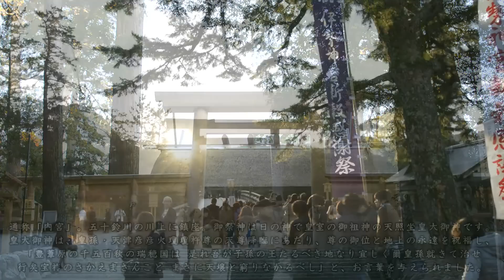皇大神宮 - 伊勢神宮 [内宮]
通称「内宮」。五十鈴川の川上に鎮座。御祭神は日の神で皇室の御祖神の天照坐皇大御神-です。皇大御神は、皇孫・天津彦彦火瓊瓊杵尊の天尊降臨にあたり、尊の御位と地上の永-遠を祝福し、「豊葦原の千五百秋の瑞穂国は 是れ吾が子孫の王たるべき地なり宜しく爾皇孫就きて治せ行矣宝祚のさかえまさんこと まさに天壌と窮りなかるべし」と、お言葉を与えられました。皇大御神は天地の続く限り-、瑞穂国が栄え行くため、「稲の種」を手渡され、米を作る暮らしが、この国の繁栄と平-和をもたらすとお教えになられました。皇大御神の御神体は八咫鏡で、御鏡を代々宮中で-天皇ご自身がお祭りされていました。崇神天皇の御代には皇居の外、大和の笠縫邑に天皇-にお代わりして、豊鍬入姫命が神籬を立て、皇大御神をお祭りされていました。垂仁天皇-の御代に倭姫命が新たに皇大御神を御祭りする地を求め、伊勢の国の度会の地、宇治の五-十鈴川の川上に到り、奉祀します。神籬や祠のように臨時にたてられる建物が、神宮と呼-ばれるほど大規模になったのは、天武天皇から持統天皇の御代にかけてのことです。

御祭神 ： 天照大御神（アマテラスオオミカミ）
住所：三重県伊勢市五十鈴川上

Jingu is often introduced in the dictionary as Ise Jingu. However, the official name is Jingu without Ise. Jingu is principally composed of the Naiku where Amaterasu Omikami, the ancestral kami of the Imperial Family, is worshiped, and Geku where Toyouke Omikami, the kami of agriculture and industry, is worshiped. Naiku is the alternative name for Kotai Jingu, the sanctuary that is located in the southern part of Ise city. Worship of Amaterasu Omikami was conducted by the first ten Emperors within the Imperial Palace in Yamato. At the age of Emperor Sujin the country was struck by severe epidemics and numerous other disasters. Therefore, the Emperor ordered to remove Amaterasu Omikami from the Imperial Palace and worship her at another place. Consequently, Amaterasu Omikami was enshrined at a location in the eastern Nara Basin. Next emperor Suinin gave Princess Yamatohime no mikoto an order to find the most suitable permanent location. The princess left Yamato, arriving finally at Ise. At Ise, she heard the voice of Amaterasu Omikami, saying "I wish to live forever here in Ise." She decided to build a magnificent sanctuary at Ise to hold ceremonies. This was the beginning of Naiku. Ever since, for 2000 years, Amaterasu Omikami has been worshiped in Ise.